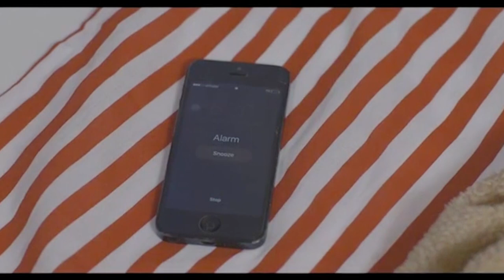മാതാപിതാക്കൾക്ക് ഒരു സന്ദേശമായി 'മൈ ഫാദർ മൈ ഹീറോ'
MalayalamExpressNews INTERVIEW : SREEJITH SREEVILAS PART - 01 | മാതാപിതാക്കൾക്ക് ഒരു സന്ദേശമായി 'മൈ ഫാദർ മൈ ഹീറോ' | 'മൈ ഫാദർ മൈ ഹീറോ' ഉടൻ തിയേറ്ററുകളിലേക്ക്